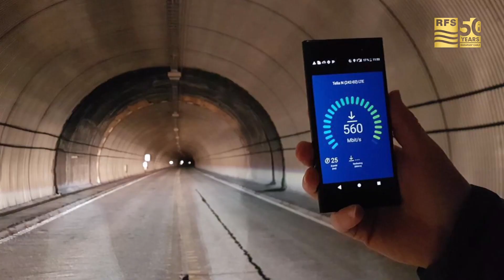50 years of in-tunnel wireless connectivity with RFS RADIAFLEX® radiating cables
50 years ago, we invented RADIAFLEX® radiating cables to take wireless connectivity into tunnels. Today, RADIAFLEX cables are bringing 5G to tunnels and setting world-record speeds along the way. And they’re reliably delivering commercial and mission-critical communications in more than half of the world’s metros. Take a short trip into the world of RADIAFLEX to learn why this ingenious invention is still the world’s leading solution for in-tunnel wireless connectivity 50 years later. It’s been quite a journey so far, and we’re just getting started!

📢 For further information on RFS and our solutions/products, visit our